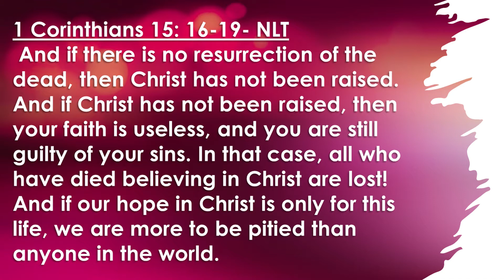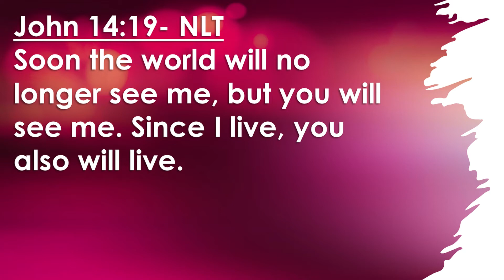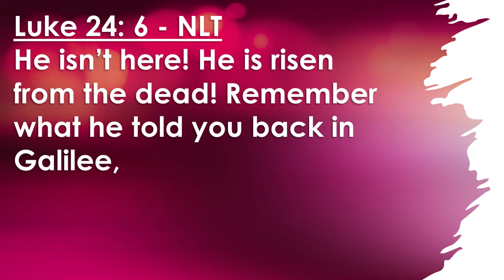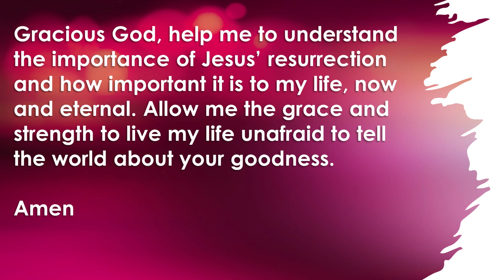Quick Shots Episode 10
Resurrection of the dead is an important subject to Christians. Resurrection means that the claims of Jesus are true, and there is hope for an eternity after this life. How do we prove this, how do we understand. We look to the words of the apostles.

1 Corinthians 15: 16-19 - John 14:19 - Luke 24:6

Improvised from the devotional "No Bones In The Grave" from Time of Grace